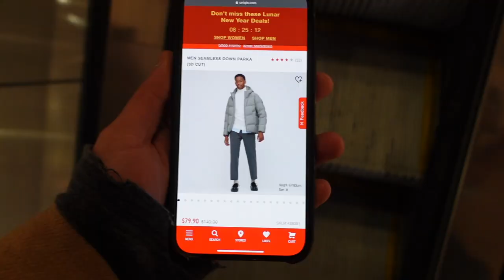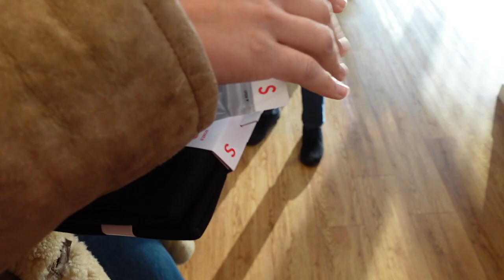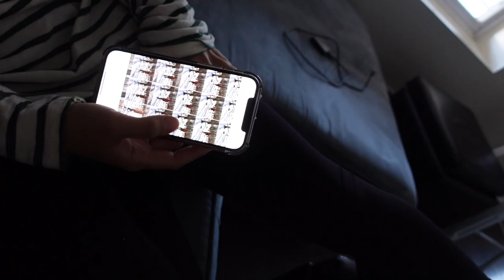Poconos Getaway | Uniqlo Haul | Ariel Rosado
Our Weekend Trip Recap to the Pocono Mountains ! Hope you guys enjoy the video !
Stay Safe & Bundled out there in the Blizzard.

Apple iPhone 12 Pro Max:

Uniqlo Fleece:(Exact)https:

Uniqlo Heat Tech Gloves:

Uniqlo Heat Tech Long sleeve:

Balmain Combat Boot:
(New Season)

Saint Laurent Camel Coat Tailored Fit:
(Very Similar)

Rick Owens Cashmere Beanie:
(similar new season)

Maison Martin Margiela Large Weekender Duffle:
(New Season,Similar shape)

Save Khaki United T shirt:
(White T)
(Grey T)
(Black Long-sleeve)

Balmain Grey Sleeveless Graffiti Hoodie:

Rolex Day Date 40mm Rose Gold Baguette Dial:

Cartier Ecrou Bracelet in Yellow Gold:

Cartier Juste Un Clou Classic in Yellow Gold:

Cartier Juste Un Clou RIng in Yellow Gold:

Cartier Juste Un Clou Diamond in Yellow Gold:

Cartier Massai Panther Ring (My Version From Video):

Cartier Massai Panther ring (New Spotted Version):

-Anita Ko Diamond Safety Pin Earring (Yellow Gold)

-Anita Ko Diamond Safety Pin Earrings (Rose Gold)

-Anita Ko Diamond Safety Pin Earrings (White Gold)

-Anita Ko Ruby Pave Set Earrings (Rose Gold)

14k Gold 15mm Miami Cuban Link (Similar to mine):

Red Cord Rosary Knot Bracelet:

You as a customer do not pay more because I have used an affiliate link, but a small percentage of the sale may go to the person who generated the link and influenced the sale of the item.

Love,
AR

All thoughts and opinions are my own. All items in the video were purchased by me.